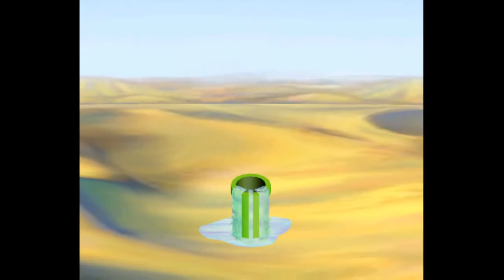Mario Party 5 ! Toy Dream - Part 3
We are into the last 10 turns of this first board in Party Mode. Let's hope the bonus stars go in our favor and we get off to a winning start in Mario Party 5.